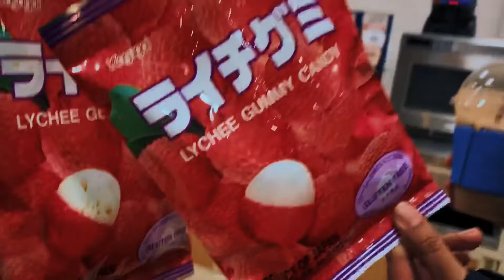Cheetah Girls Take On Skiing!!❄️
I like making videos cuz its fun. Heres a small vlog of friends and me skiing in New Hampshire then walking around Boston a bit!! Grab a lil snack and enjoy the vid.